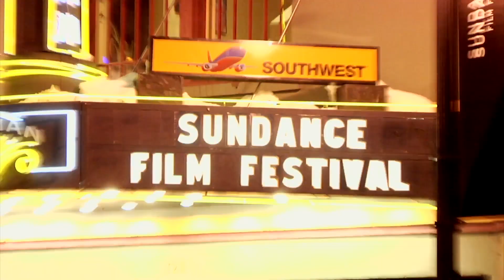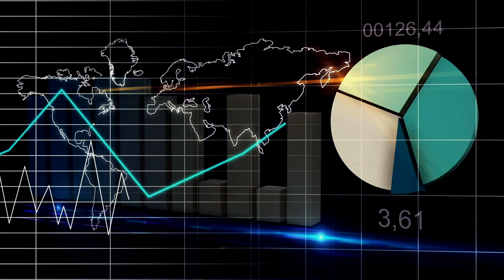How to Win and Oscar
If you have ever wondered how you can win an oscar this video could shed some light.

**Join my film school, learn video editing and the full production process with my How-To Videos